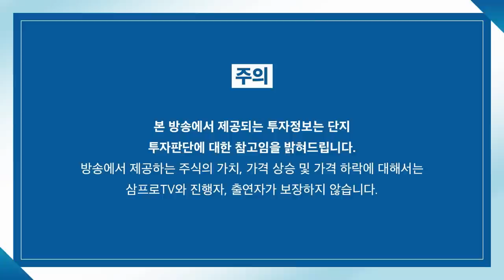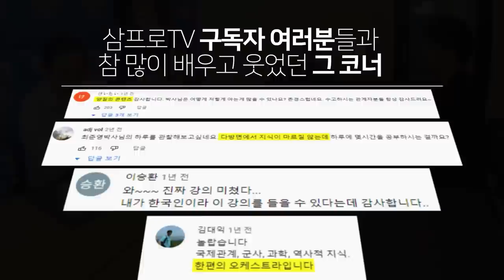[증시 셔터맨] 하루 종일 우울했던 시장.. 글로벌 리스크, 방어책은 없는가? f.IBK투자증권 박근형 부장